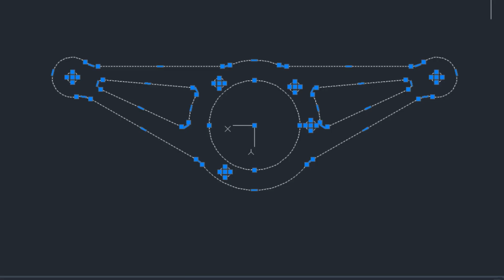Export DXF Fusion 360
How to export a dxf file in Fusion 360 for metal working, wood working, laser cutting and much more uses.